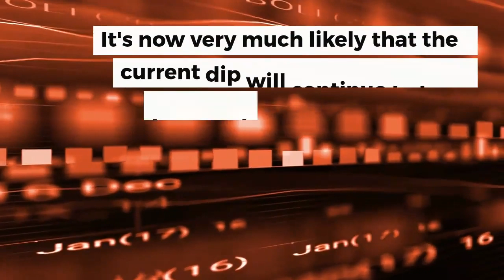BTCUSD Bearish Correction To Continue? | Bitcoin Price Prediction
Bitcoin returned downside after a slight move above 8,000. Where is the next bearish target before the recovery continues?